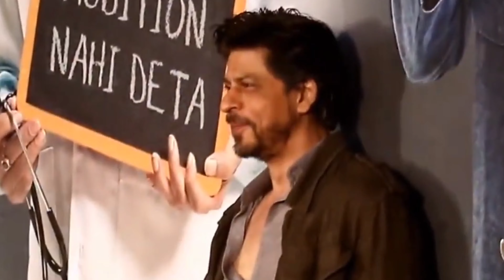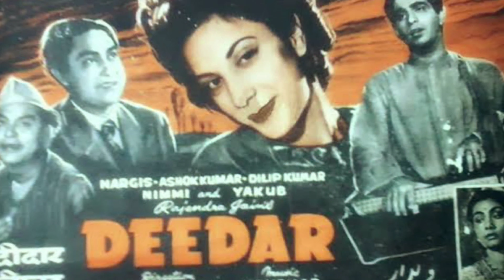जानिए दिलीप कुमार साहब की कुछ अनसुनी कहानी ! Dilip Kumar Biography